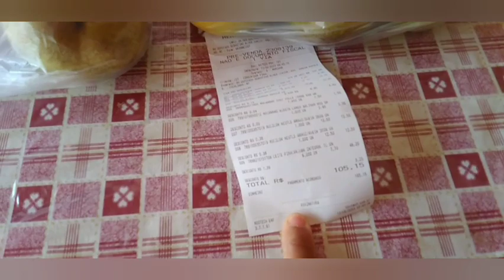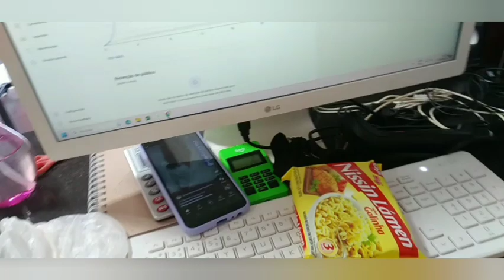🚨PROVADOR : Muitas Novidades Da Nova Coleção../Faxina Pesada..💕💕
Olá amigas tudo bem eu vou bem graças a Deus. Venho compartilhar com vocês mais um vídeo de Como é o meu dia na loja , planejando o meu mês de Agosto compras de  Novidades, rotina de uma Empreendedora...e muitas dicas valiosa...

Meu Instagram é @lojaselmamodafashionpereirades

Que mandar algo ou parceria?
Meu endereço é Rua Dep.sebastiao Alves Jr n 482.setor Jardim popular cidade de Cocalinho no Mato Grosso CEP 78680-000 Selma Pereira de Souza

Desenho do Anjo Cupido (Decoração Dia Dos Namorados)

Contato para Acessória no Brás

Fornecedores Abertos

Como fazer Reels dentro do Instagram

Links

Thafernandah

Simunaro